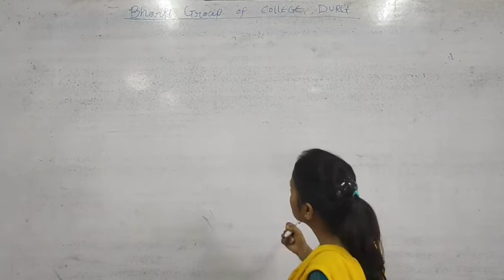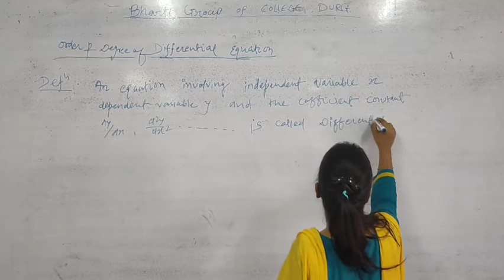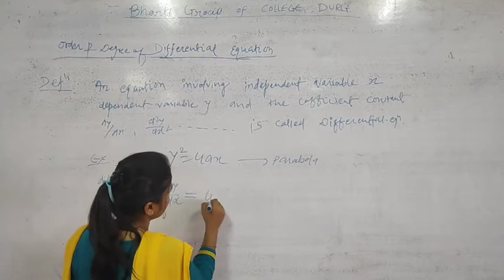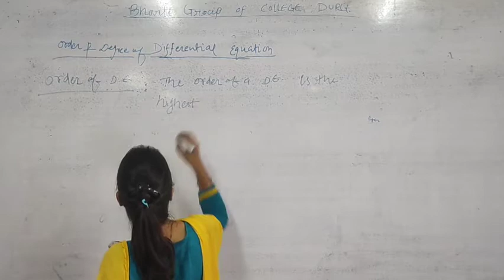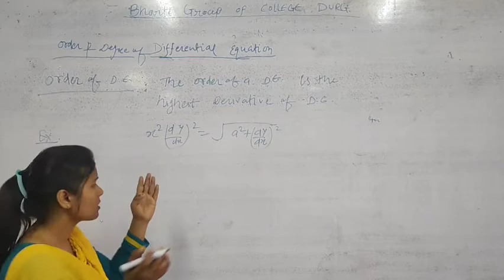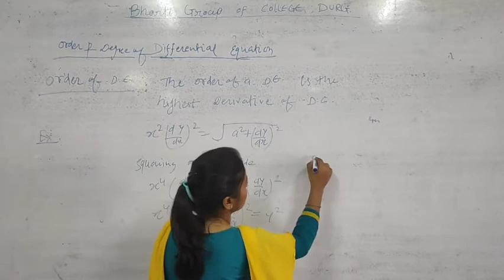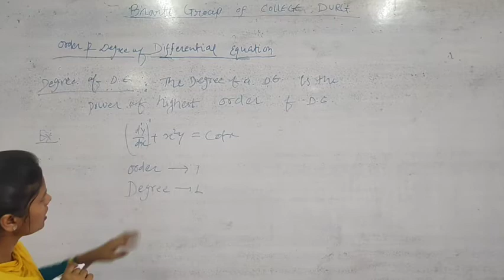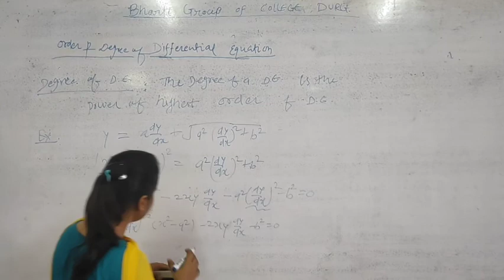order and degree of differential equations by Neha Chandrakar